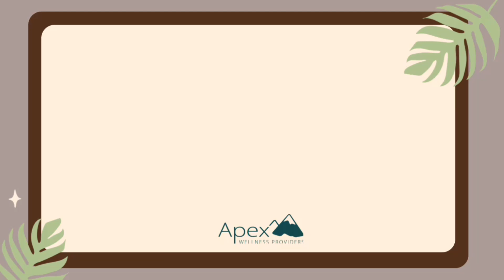Rocabado Exercise for Jaw Pain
This video is to help patients with their jaw pain.
Apex Wellness Providers have made these videos to help our patients execute prescribed exercises correctly.  If you would like to learn from them as well we welcome you.  Just be wise and follow the disclaimer here in the description.

This Video Content has been made available for informational and educational purposes only.  The Video Content is not intended to be a substitute for professional medical advice, diagnosis, or treatment. Always seek the advice of your qualified health provider with any questions you may have regarding a medical condition.